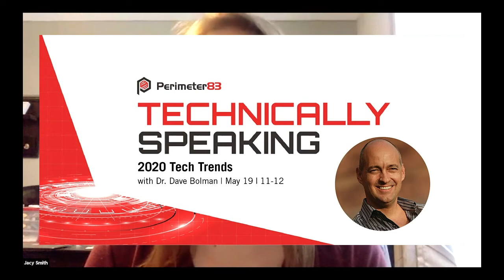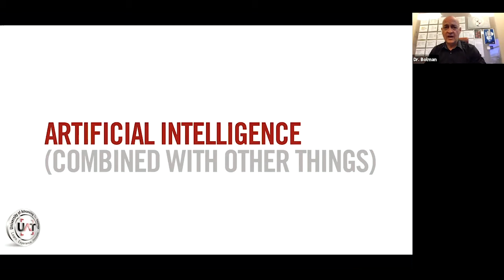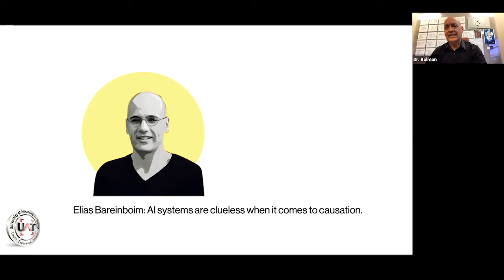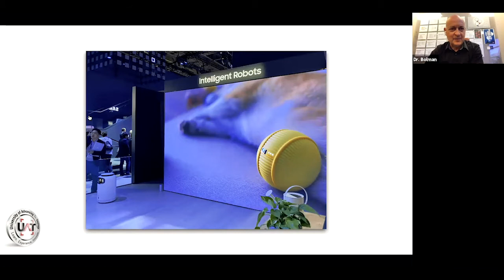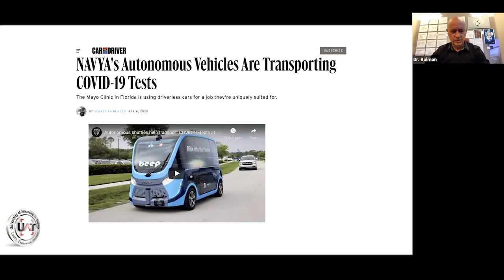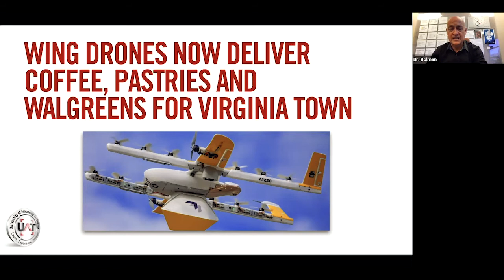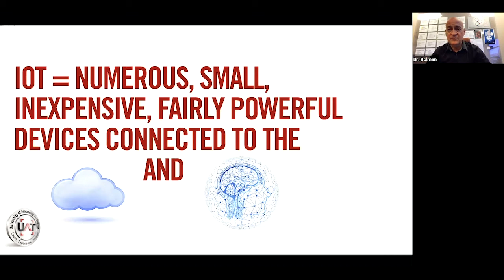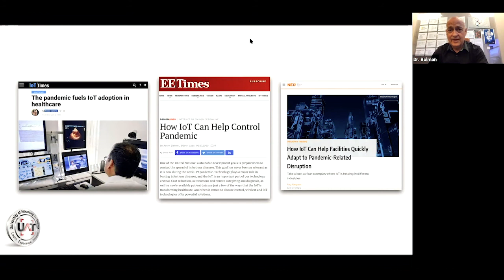Technically Speaking Ep. 2 - 2020 Tech Trends and Updates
Technically Speaking is a mini-series hosted (virtually) by Perimeter83 for technology experts and leaders to gain critical knowledge and expertise.

In this exciting seminar, University of Advancing Technology's Provost, Dr. Dave Bolman, reveals how the latest in tech trends are shifting! How can you get ahead of the game? Dr. Bolman's presentation is about workforce needs in association with the current tech trends, with insight from his experience at CES 2020 as well as the latest research from MIT and other organizations.

Looking for bite-sized ways to boost your business tech capabilities? "Technically Speaking” is Perimeter83’s new online series that features faculty and staff from the University of Advancing Technology in Tempe, AZ. Sign up for free, 30-minute lectures on a variety of technical topics that you can apply to your business, and stay on to ask the experts any questions you may have. Let’s talk tech!

About Perimeter83
Perimeter83 is the premier coworking space for tech startups, located in University of Advancing Technology in Tempe, Arizona. Perimeter83 packs in more tech talent and resources than any other coworking space in the area. In addition, UAT provides a supportive tech community, mentors, fascinating lectures and speaking series, as well as offers Corporate Training and Certificate programs so that you can scale up your expertise, or workforce.